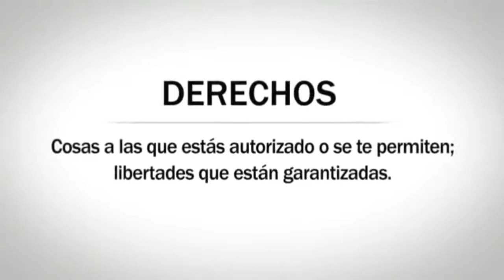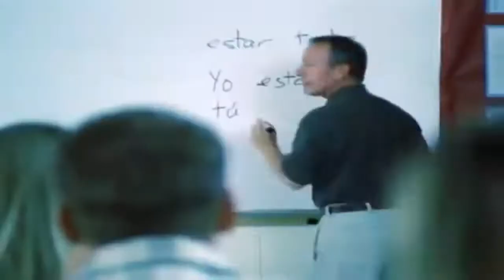ANIVERSARIO 28 DE LA CEDH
Lic, José Luis Armendáriz presidente de la comision estatal de derechos humanos platicando con a simple vista sobre la celebracion del aniversario numero 28 de la CEDH